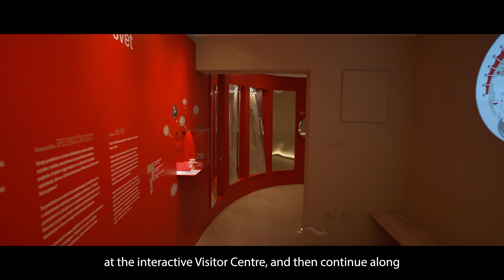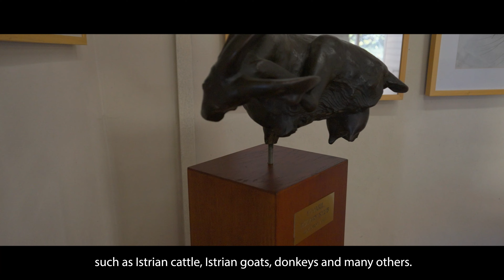RRC Koper Slovenia Adrionet pilot areas